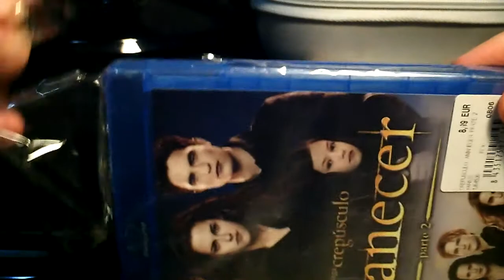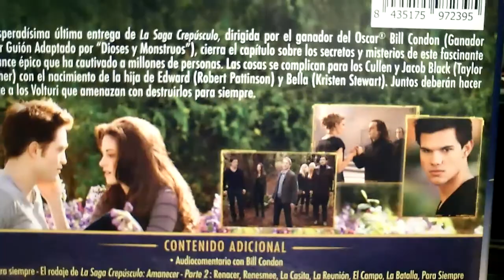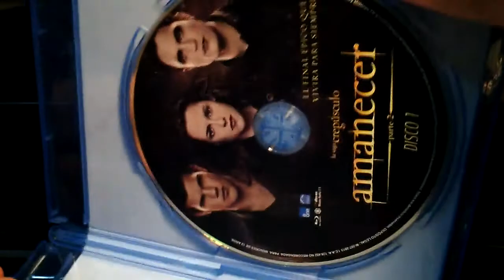UNBOXING CREPUSCULO Amanecer - parte 2 (Blu-ray en Español)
Hola amigos de YouTube :

Otra apertura de pelicula en blu-ray en el canal,traere mas,asi que si os gusta esta seccion no olvideis pasar por la lista de reproducciones de las peliculas jeje ;)

TWITER : @xbalbo